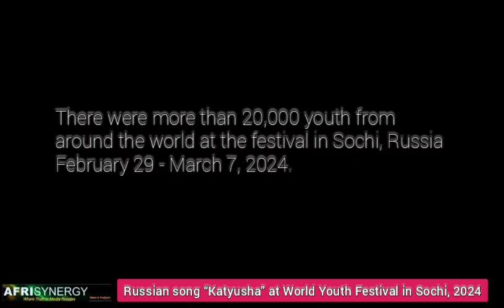Russian song 'Katyusha' at World Youth Festival in Sochi